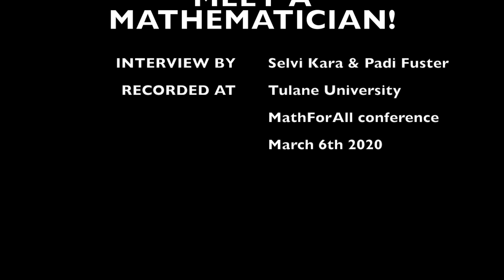MEET a Mathematician! - Candice Price (Smith College)